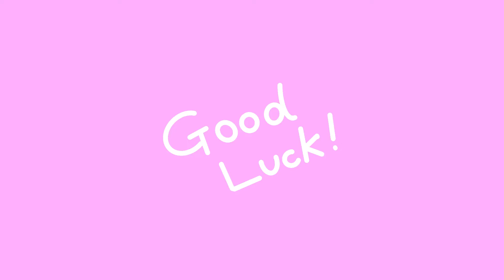Good Luck!-Nakanoまる【弾き語りリリックビデオ】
生きてたらいいことあるよね

『Good Luck!』

今日の占いは12位
うじうじしているのさ
ただこの気持ちははっきり
夢を見てるのさ

今日もしあえたら
ちゃんと伝えよう
今日もしあえなかったら
明日伝えよう

明日やろうはバカやろう
運も尽きるはずさ
焦ってないわけじゃないんだ
ハラハラしてるよ

君が信じてる運命
やっとわかったよ
いつか伝えよう

いつか僕が死んだら
この気持ちは
なくなってしまうんでしょうか？
ハキハキと歌うよ

ららら

明るい楽しい未来が
きっと待ってるよ
僕も信じてる

Nakanoまる

BASEにて『あの娘とわたしとあの子』CD-r発売中！